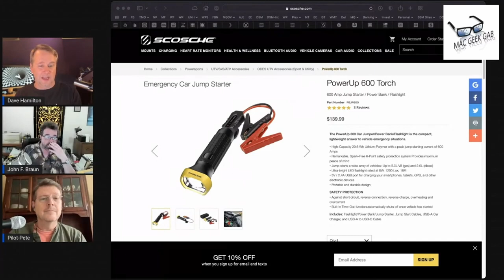Scosche Power Up 600 Torch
The PowerUp 600 Car Jumper/Power Bank/Flashlight is the compact, lightweight answer to vehicle emergency situations. Check it out in this video here.